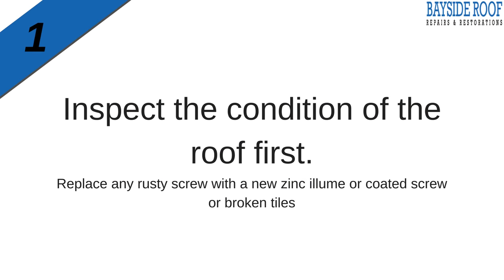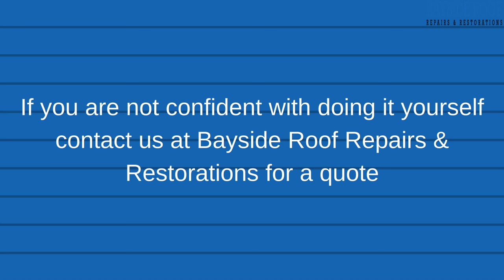Tile Roof Painting Steps, Tips and Ideas in Brisbane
Here are some tile roof painting steps and tips which need to be considered before starting to paint your own roof. We offer Residential roof painting Commercial roof painting
Tile Roof Painting Steps, Tips and Ideas

Tips to Repainting a Roof

1. Repainting Your Roof will void any warranty that may be in effect

2. Use a quality name brand for a longer lasting coat

3. Plan how to paint your roof without walking on wet paint when getting down

4. Using a Spray Gun. Avoid painting on a
windy day.

5. Check the Weather forecast in your area
before painting. Don't Paint when it is going to rain or when it is hot if so start earlier in the day.

Steps to Repainting a Roof
1. Inspect the condition of the roof first.
Replace any rusty screw with a new zinc illume or coated screw or broken tiles
2. High Pressure Clean Roof To remove oxidisation dirt and mould
3. Let the roof dry
4. Mask off if the roof is near any walls then prime
5. Top Coat
6. Second Top Coat

Restorations for a quote

Bayside Roof Repairs & Restoration are a specialist roofing company covering Brisbane South, Brisbane North, Logan, Caboolture, Bayside, Redlands.

Services Offered:

Tile Roof Restoration and Roof Repairs
Tile Roof Maintenance
Tile Roof and Gutter Painting
Single Story Metal Roof & Gutter Painting up to 2.4m
Storm Damage and Insurance
Commercial Tile Roof Restoration and Painting